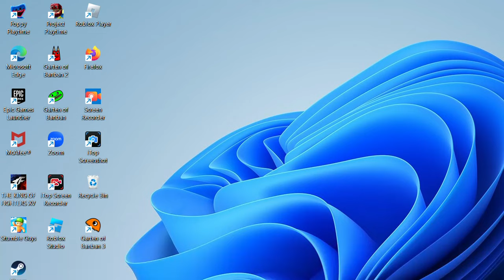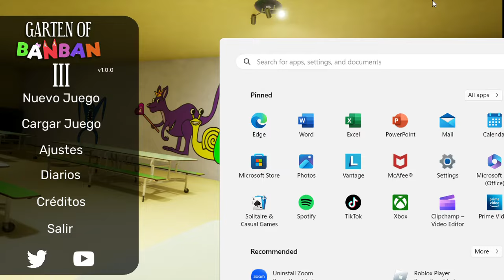Garten of BANBAN 3 Gameplay en español PARTE 2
:D